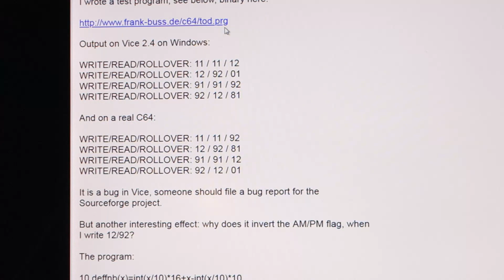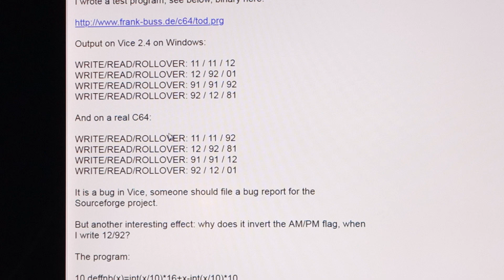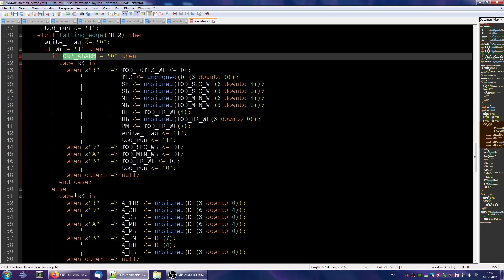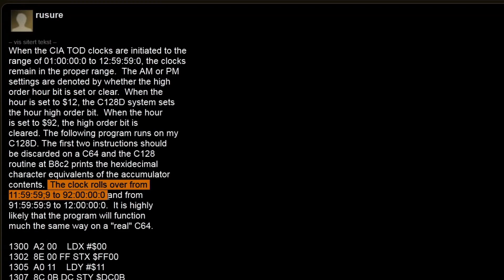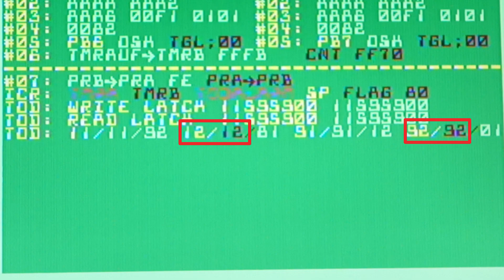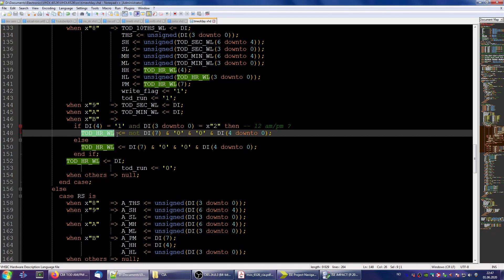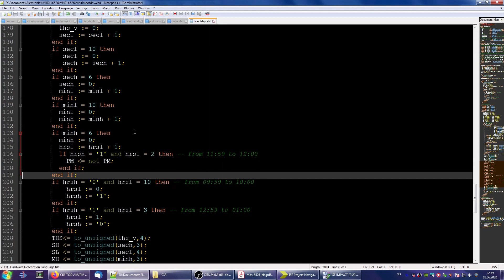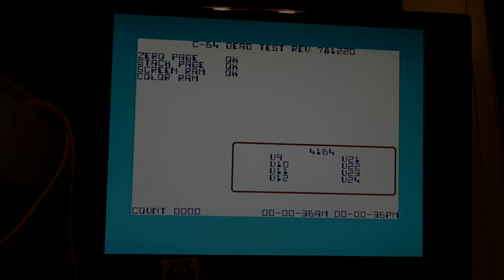The VHDL6526 project - TOD debug 2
The VHDL6526 project is a larger project I started on 4 years ago where I studied digital design with FPGAs, where I wanted to make something. The goal is to emulate the CIA chip in the Commodore 64, and to make a replacement.